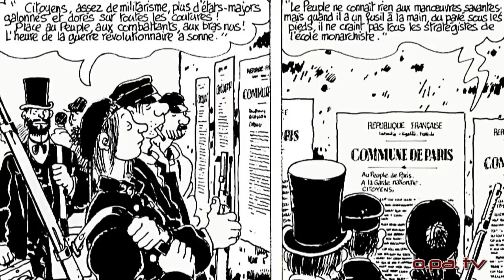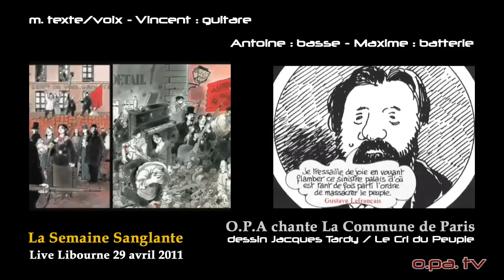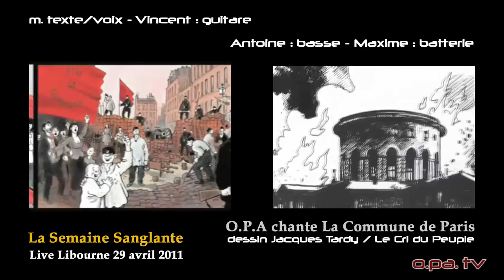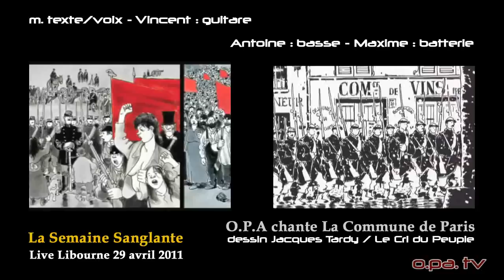OPA | La Semaine Sanglante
O.P.A chante La Commune de Paris à Libourne (29 avril 2011)
« Les Communards de Libourne fêtent les 140 ans de La Commune de Paris. » Les amis de La Commune de Paris à Libourne se plient en quatre pour que l'esprit révolutionnaire de 1871 souffle encore dans cette France qu'on dirait cernée de Versaillais.

Pensez comme le projet nous a intéressés et comme O.P.A a voulu répondre présent à ces belles énergies ! C'est ainsi que le 29 avril dernier, nous sommes venus faire résonner les textes de nos anciens, pour rafraîchir les mémoires, pour donner du baume au cœur, pour partager le pain de l'amitié.

Devant un public réduit mais tellement motivé, nous avons tenté de rendre hommage à nos Pères, nos Mères, nos Frères et sœurs de La Commune mais aussi de donner courage à celles et ceux qui, aujourd'hui, en dignes héritiers, continuent d'animer la flamme de la révolte et de la fraternité.

Ô peuple de France, nous ne laisserons pas l'amnésie ronger nos mémoires fragiles, nous ne laisserons pas en friche les terres que nos anciens ont labourées de leurs mains fortes de gens de peu, de gens de tant de rêves qui nous guident encore.

Comme l'enfant pousse au monde, nous avons le regard tourné vers demain. Mais nos racines sont profondes et loin de nous entraver, elles nourrissent nos colères, nos désirs, nos justes élans de vie.

Pour les combattants d'hier et d'aujourd'hui, O.P.A chante la Commune de Paris, tout en improvisation. Et « tout ça prouve bien, Nicolas, que La Commune n'est pas morte ! ». Faites passer le mot !

« De l'Amour et du courage pour vous toutes et tous. »

O.P.A Live à Libourne - La Commune de Paris (2011)
m. texte/voix
Vincent : guitare
Antoine : basse
Maxime : batterie